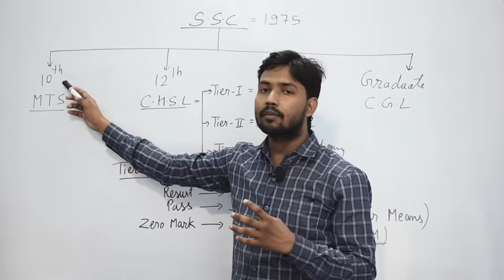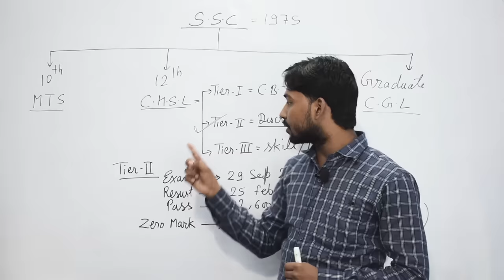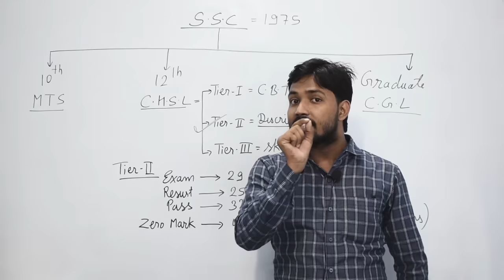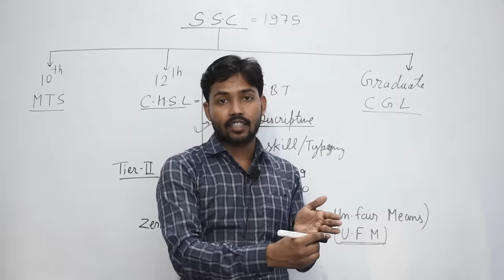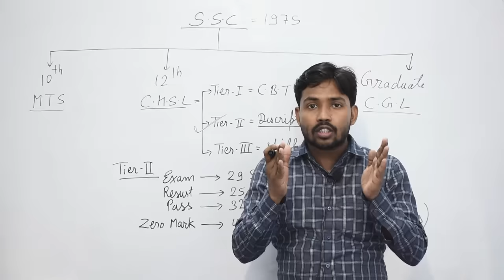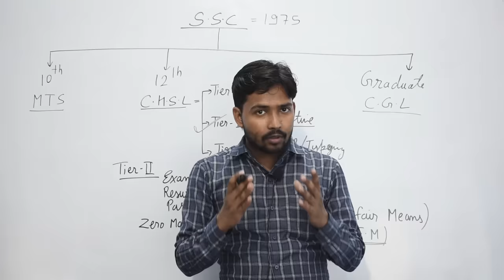क्या है SSC का UFM नियम ? SSC UFM Rule | Khan GS Research Center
Best Coaching Institute in Patna For UPSC, UPPCS, BEO, UPSSSC, SSC, Bank, Rly, Airforce, NDA, CDS, CPF and Other competitive Examination.

Address - Kishan Cold Storage, Sai Mandir, Musallah pur, Patna 800006